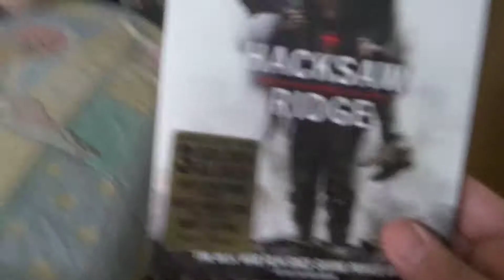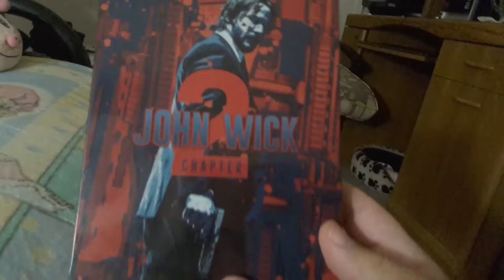Small up date on blu ray collection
Blu ray  up date
also i want to add, i got the accountant  on sunday june 18